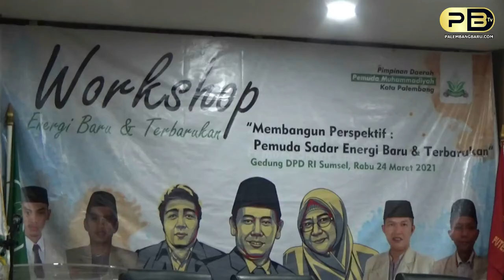PEMUDA MUHAMMADYAH DORONG PEMERINTAH SIAPKAN TRANSISI ENERGI FOSIL KE ENERGI MASA DEPAN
Palembangbaru.com